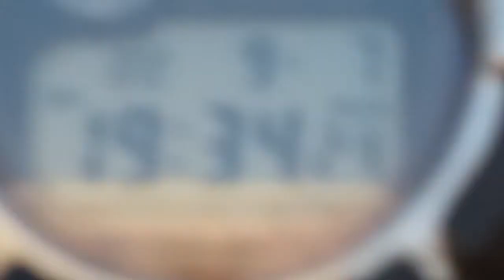Tramonto sul Tirreno 7 settembre 2019 con miraggi